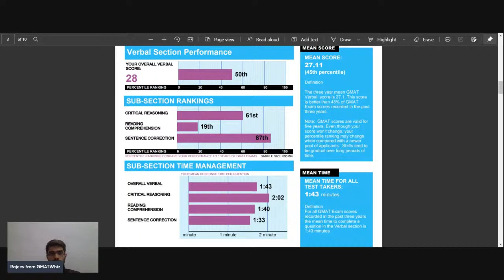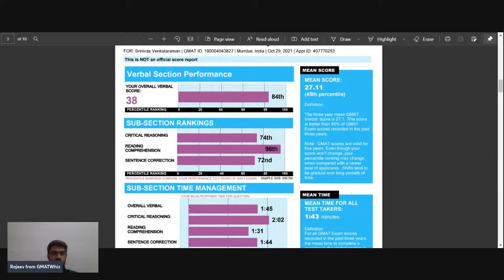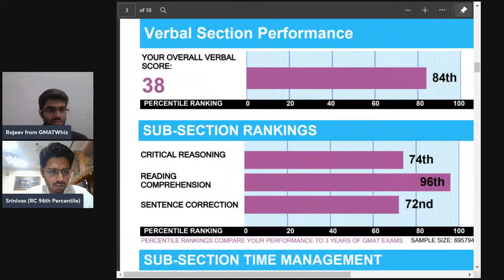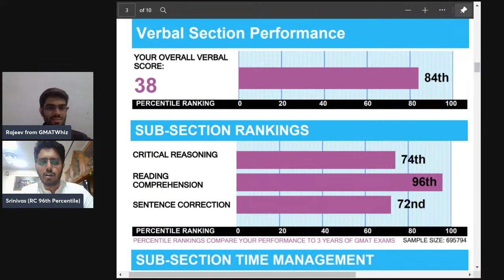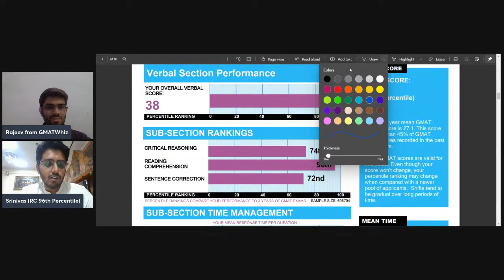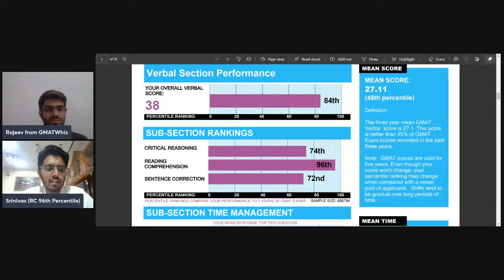How I scored GMAT 720 in around 2 months with Full-time job | Tips to get all RC questions correct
How to prepare for GMAT? How to improve my GMAT score? Two of the most important questions on any GMAT aspirant's mind. This is what we explore in our interview with Srinivas, a full time working professional and GMATWhiz student. He recently took the GMAT and ended up with a brilliant 720! An 80 point improvement over his previous GMAT score.

He started his GMAT preparation with Jamboree scoring 640. He knew he needed something extra to push himself beyond the dreaded mid 600's GMAT plateau. He signed up with GMATWhiz. By leveraging the highly advanced AI platform and exhaustive content, he found his groove. He also found a structured approach which helped take his GMAT verbal score up from the 19th to the 96th percentile in RC's, the most difficult topic on GMAT verbal section.

0:00 Intro
02:37 GMAT 720 Experience
05:34 Managing GMAT study schedule while working Full-Time
09:31 Mistakes made during first two GMAT attempt
14:28 What changed in next GMAT attempt?
20:46 The right strategy to score GMAT 700+
24:58 How to get every RC question correct in GMAT ?
31:48 How was GMATWhiz helpful ?
41:13 Which GMAT course should one opt for?
44:03 Audience Q and A
46:00 Closure